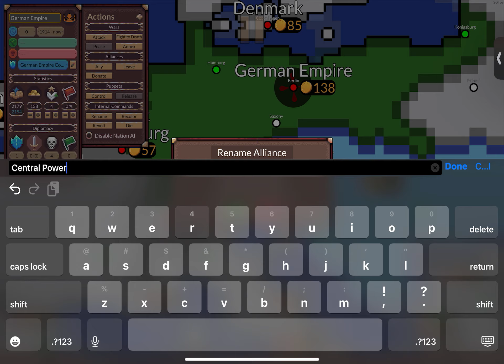WW1 all Fronts | ages of conflict (Remake) 1914-1918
Just WW1 not the wars after the Great War like the Austria Hungary civil wars
Song-To serve Russia by @Russian_Comrade